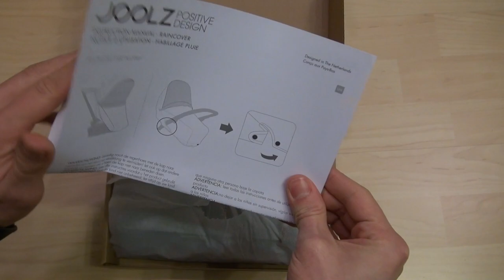Joolz Day 2 / Geo 2 Regenschutz | Regenverdeck | Raincover | Regencape | Raincape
Kurze Vorstellung des neuen Joolz Day 2 / Geo 2 Regenverdecks

mehr bei Amazon.de

Verwendete Kamera:
► Sony FDR-AX53 Ultra HD
► Hama Kamera Stativ

Falls euch meine Video gefallen und ihr mehr Videos sehen wollt dann bitte ich euch zum ►subscriben ►liken ►teilen - Danke :)